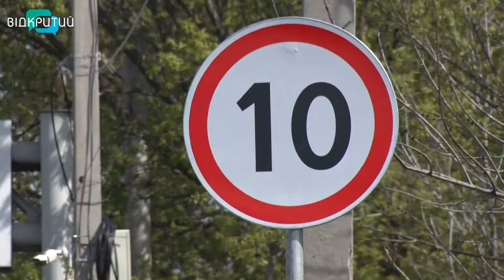Навколо Дніпра зявилися нові контрольно-пропускні пункти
Захисні кордони. На в’їздах до Дніпра облаштували нові контрольно-пропускі пункти. Це додаткові заходи, щоб убезпечити місто від коронавірусної недуги. Кажуть у міськради. На тимчасових блокпостах вартують співробітники муніципальної варти, поліції, нацгвардії і медики. Їх завдання – робити температурний скринінг всім, хто в’їжджає у місто